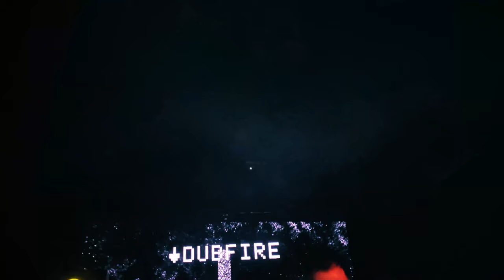Dubfire Trimmed Intro @ Kitty Su, Mumbai, India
Techno king Dubfire gave India the taste of some dark and pure Techno playing an extensive set of six-hour in Mumbai